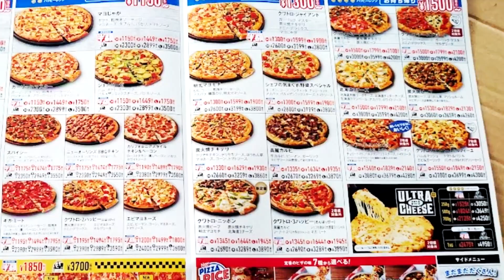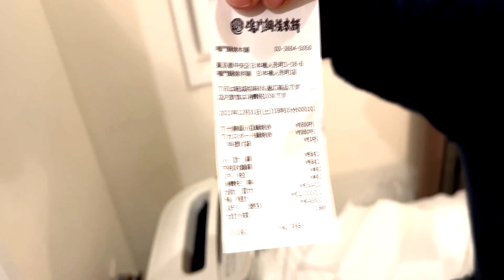🍕 ¡Las PIZZAS más LOCAS de JAPÓN están en Domino's Pizza!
Estoy en Japón y me he propuesto una misión: probar las pizzas más extrañas de Domino's Pizza en este país. Como amante de la pizza, estoy emocionado por explorar los sabores únicos de la pizza japonesa y compartir mi experiencia contigo. En este video, te mostraré cada una de las pizzas que he probado y te daré mi opinión honesta sobre cada una de ellas. Además, si estás planeando un viaje a Japón, no te pierdas esta oportunidad de conocer un poco más sobre la cultura alimentaria de este país y cómo Domino's Pizza ha adaptado su menú a los gustos locales. ¡Comencemos esta aventura culinaria en Japón juntos y descubre junto a mí las pizzas más raras y deliciosas de Domino's Pizza!